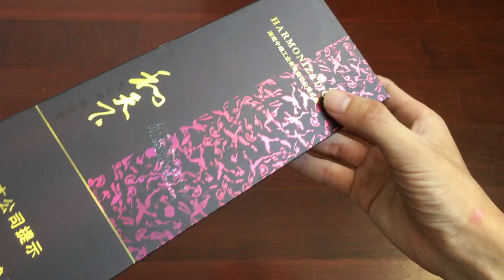Cigarette Rigid Packaging Box